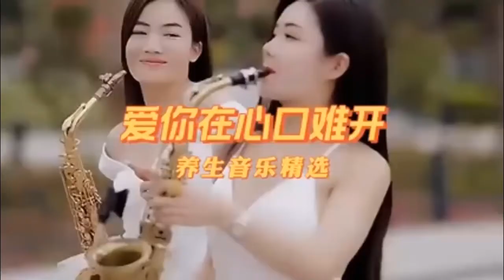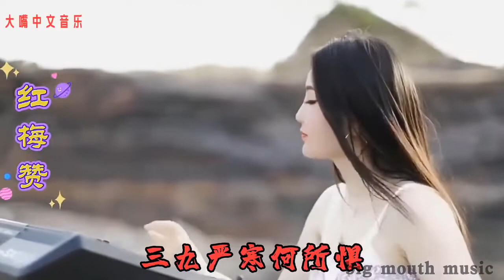dj纯音乐 | 今日优质音乐《长相依》《星星点灯》没有最好，只有更好的曲子分享给你！中国音乐 中国乐器 Chinese song